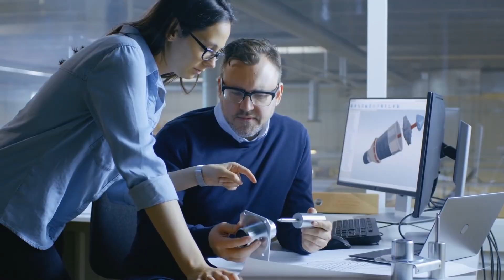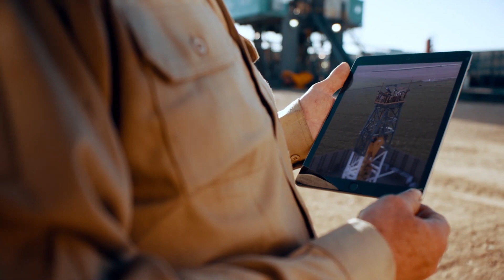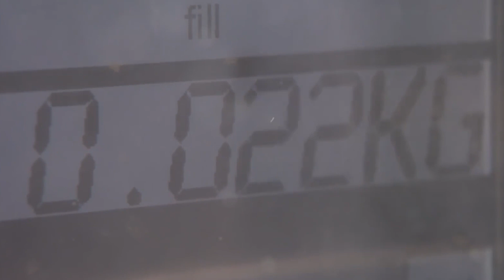how will the future energy will look like in 2050?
When it comes to energy, there is one matter everyone agrees on. For the near future, at least, the world will need more of it—and how it is produced and used will be a critical factor in the future of the global economy, geopolitics, and the environment.

So how will the future energy will look like in 2050?